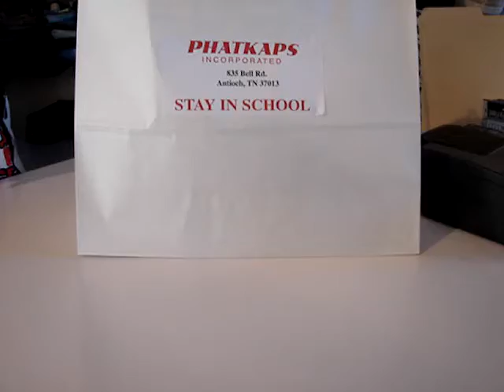Shane Foster @ PK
Phatkaps